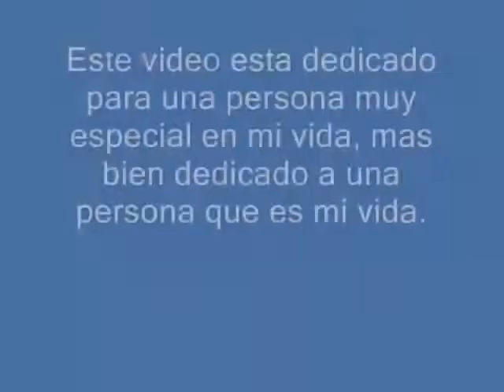Película Have I Told You Lately That I Love You Nashla Bogaert 2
Un humilde pero significativo homenaje realizado a la mujer que tiene mi corazon y voluntad en sus manos.